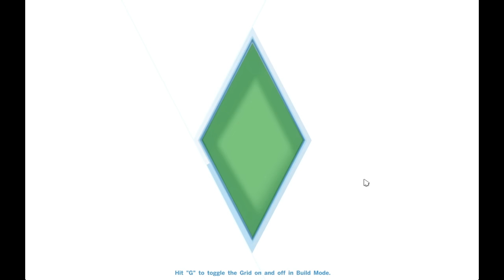Let's Play: The Sims 4 Part 1 - Create a Sim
Hi Everyone! Guess what? I'M BACK FOR GOOD!!!

I'm uploading a video everyday this week to get back on track! Let me know on what you think of The Sims 4 and our Sim so far.

This is also my first time playing The Sims 4 so here is my first Let's Play! Please let me know any challenges or videos you would like to see me do!

By AngelSimmer